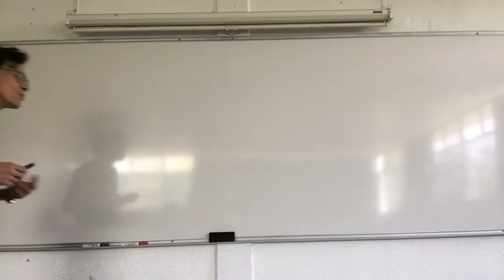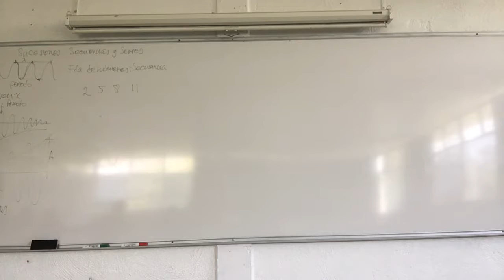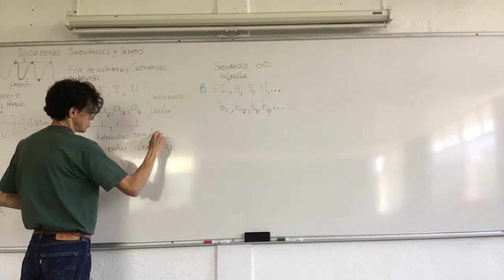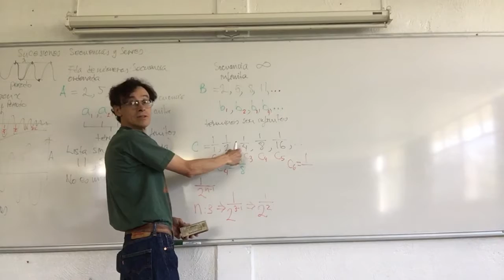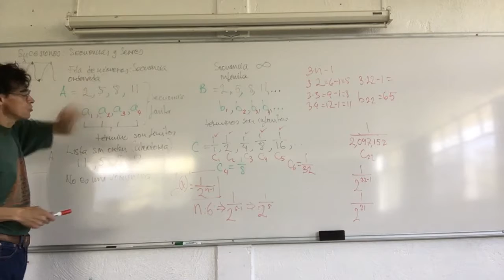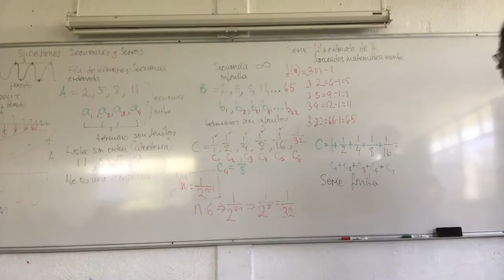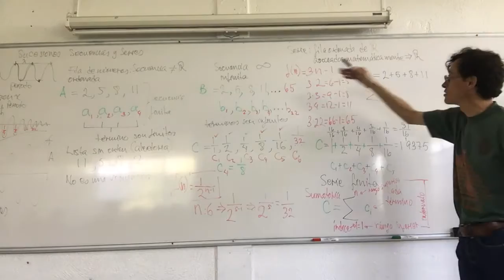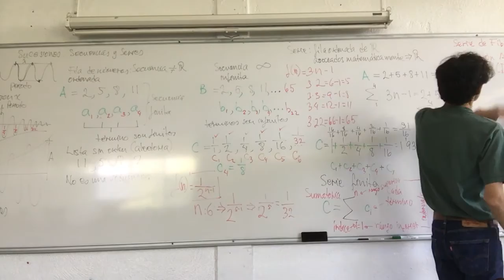Secuencias y series. Notación sigma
Semana 10, 20 de marzo, 28a Sesión.
Secuencias y series
Notación sigma
Biomatemáticas I